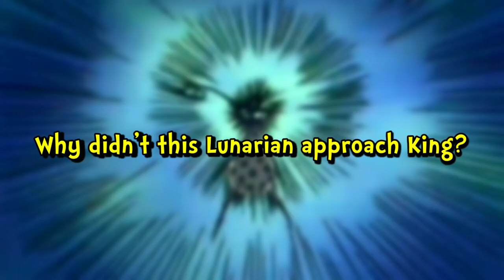THE SECRET “ALLY” OF DR. VEGAPUNK IS?? | One Piece | Theory | Hindi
DR. VEGAPUNK'S SECRET ALLY THEORY HINDI

Recently, we saw Dr. Vegapunk talking to some mysterious dude who is apparently a secret ally of his. Now who do you think this secret ally is? That's what I'm covering in this theory video. I hope you'll like it.

⌛Timestamps :-

00:00 We Are.
00:33 Intro.
01:10 Who do I think this ally is?
03:01 Why a Lunarian?
04:40 Vegapunk's connection with this Lunarian.
05:51 Why didn't this Lunarian approach King + Outro.

Tags(ignore this)

one piece
one piece hindi
dr vegapunk
vegapunk
satellites
ally
secret ally
world government
gorosei
imu sama
king
gaban
scopper gaban
shiki
lunarian
red line
dr. vegapunk secret ally theory
one piece theory
one piece theory hindi
vegapunk theory
vegapunk theory hindi
egghead island
chapter 1071